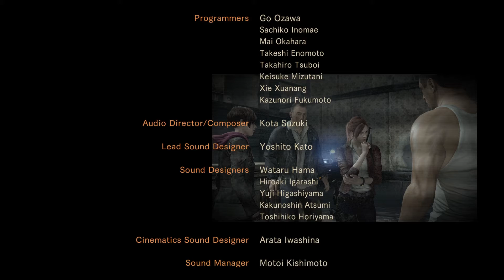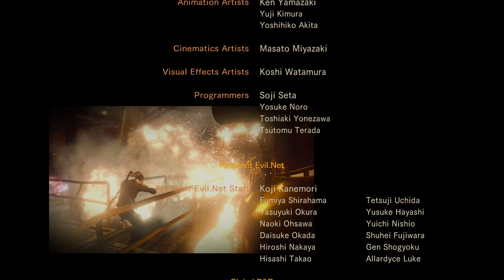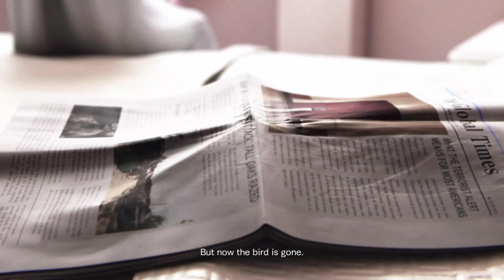EwWW! Nasty A** Alexa Resident Evil Revelations 2 The Finale